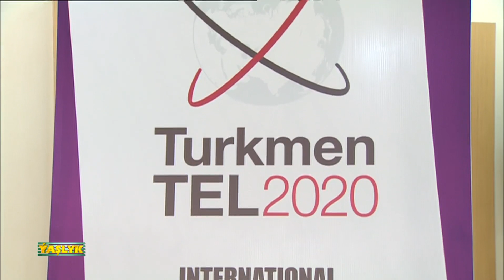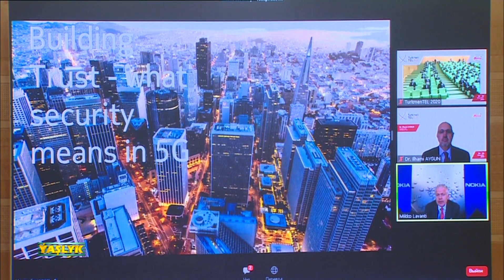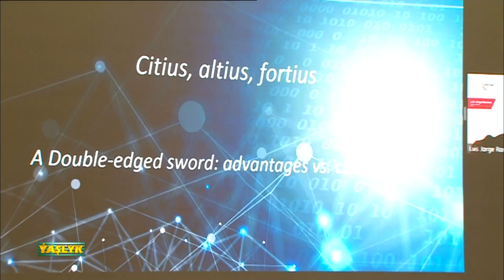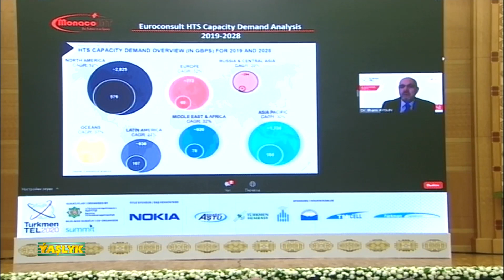Watan Habarlary 24.11.2020